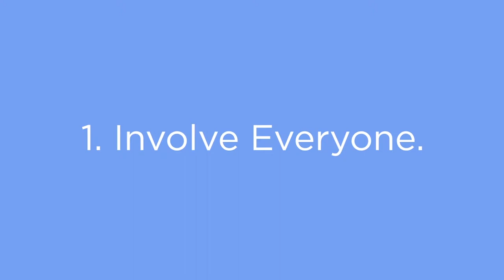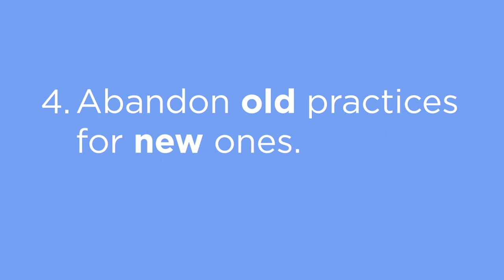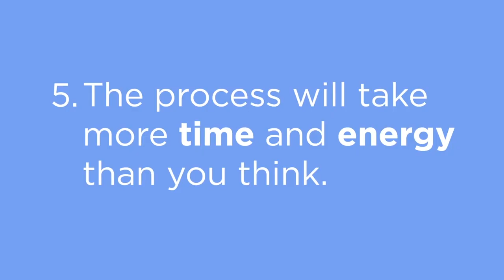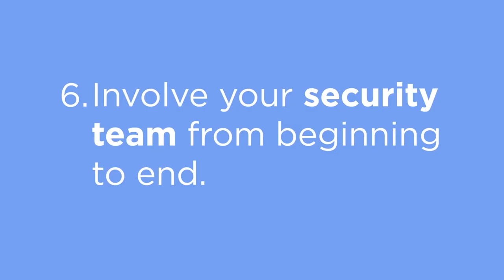6 Considerations for ERP Implementation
Anand Padmanabhan is senior vice president and chief information officer for The New School.